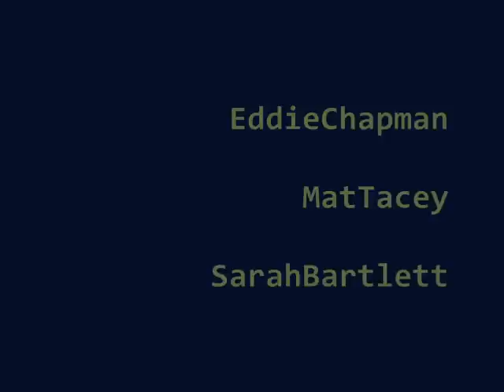Pirate's Life by Eaves & The Thieves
This summer, workawaying near Malaga, me and my friend Vickie met Eddie (and Freddy). We spent the nights playing music in the dark down by the broken pool. Eddie played us the songs he and Mat had recorded and when I heard Pirate's Life all I wanted to do was make a film of the sea.

Formerly known as Tacey and Chapman

Stop motion animation with paper, card, oil, acrylic and gouache paints.

Music by Tacey and Chapman. (voice: Mat Tacey, guitar: Eddie Chapman, Lyrics: both) available on MySpace